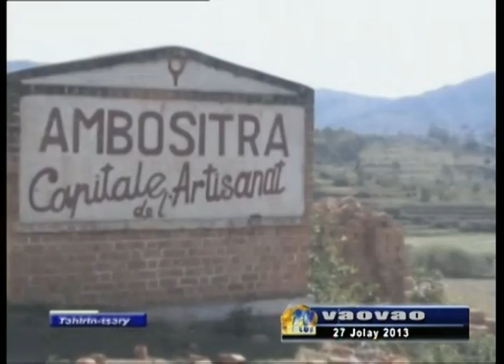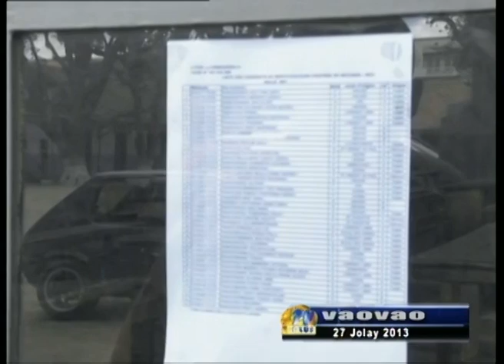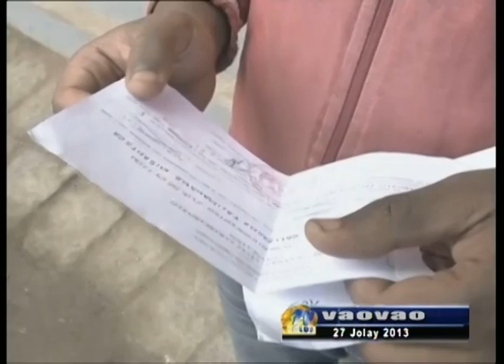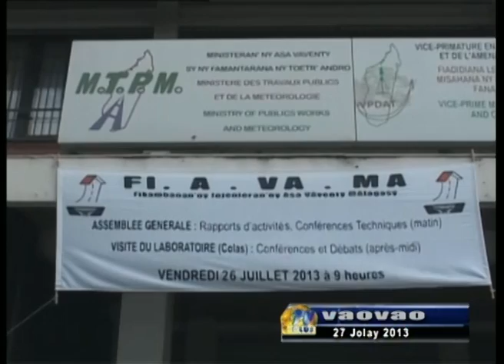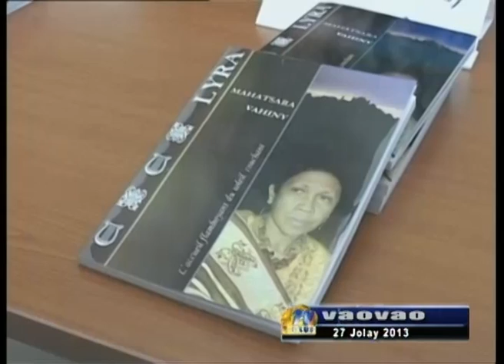VAOVAO DU 27 JUILLET 2013